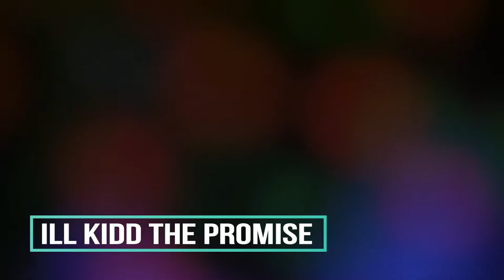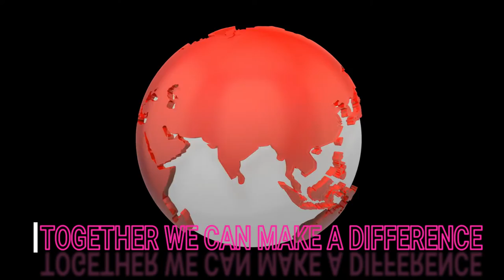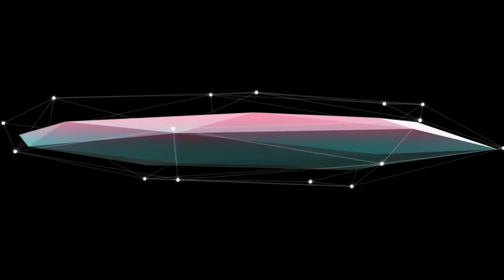MAKING A DIFFERENCE - OFFICIAL SINGLE - ILL KIDD - RICH TV LIVE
MAKING A DIFFERENCE - OFFICIAL SINGLE - ILL KIDD - RICH TV LIVE - DECEMBER 26, 2018 - THANKS TO ILL KIDD FOR MAKING THIS SONG AT RICH TV LIVE WE ARE ALL ABOUT MAKING A DIFFERENCE.
a one-stop shop for cryptocurrency, stocks, sports, travel and trending topics.